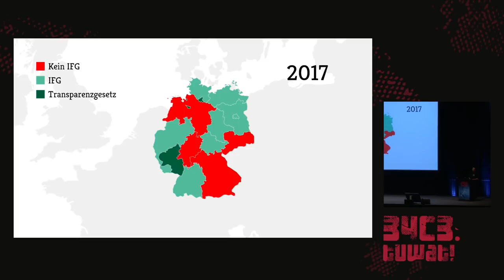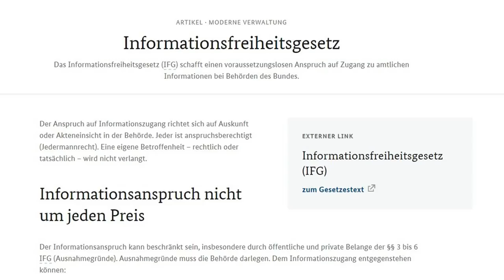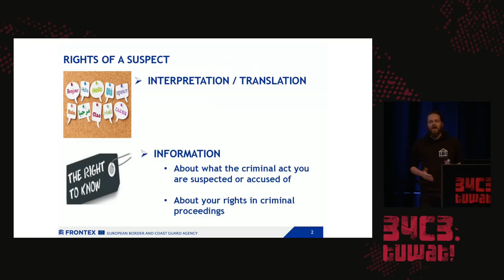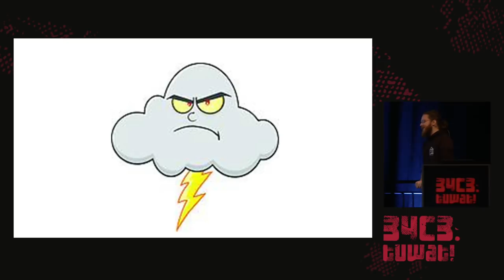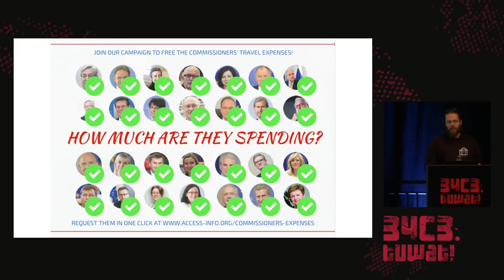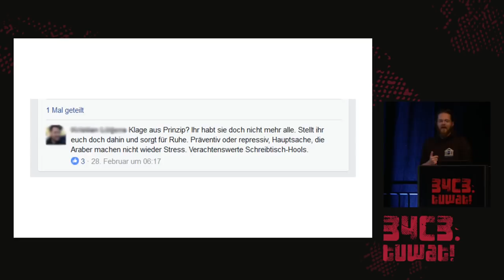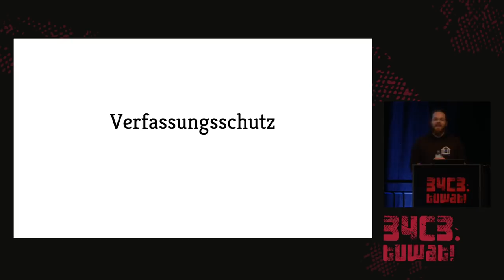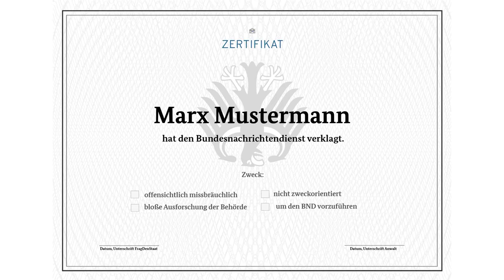34C3 - Schreibtisch-Hooligans - english translation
Informationsfreiheit trotz CSU

Wie umgehen mit politischer Ohnmacht? Das Informationsfreiheitsgesetz bietet einige Ansätze: Es macht es auch für juristische Laien möglich, gegen Behörden vorzugehen, die das Recht brechen. Wir kämpfen gegen die Ohnmacht: Dieses Jahr haben wir alle Gesetzentwürfe aller Bundesministerien und Lobby-Stellungnahmen dazu befreit. Wir haben uns mit der Berliner Partypolizei angelegt - prost! - und 13 Behörden verklagt, darunter die Polizei Köln, das Innenministerium und das Verteidigungsministerium. Und wir haben einen Weg gefunden, zwei Behörden zu verklagen, die eigentlich sonst keine Auskunft geben ...

Arne Semsrott